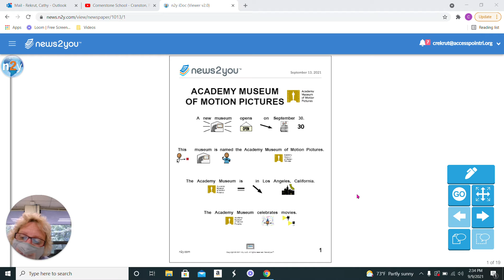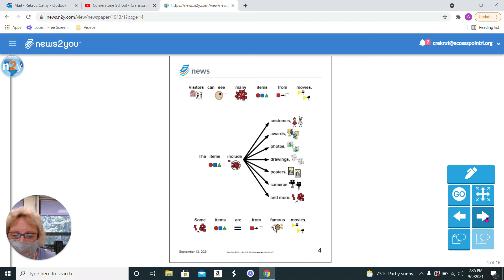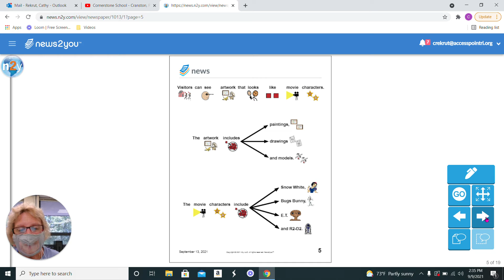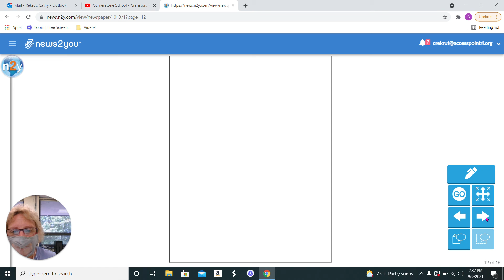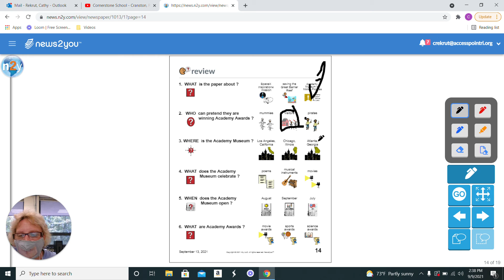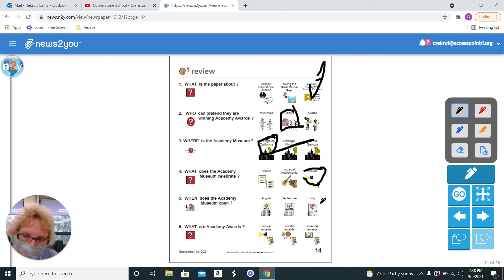Academy of Movies Miss Cathy 9/28/21